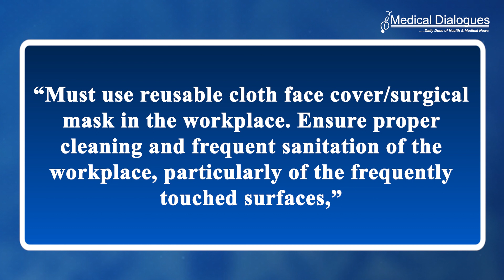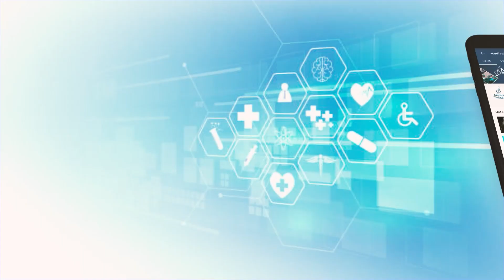AIIMS issues advisory after staffers tested positive for Covid-19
(AIIMS)-Delhi has issued an advisory for its staff to follow Covid-19 appropriate behaviour after a few of them tested positive for the infection, news agency ANI reported. “Must use reusable cloth face cover/surgical mask in the workplace. Ensure proper cleaning and frequent sanitation of the workplace, particularly of the frequently touched surfaces,” the AIIMS management said in an advisory on Wednesday.